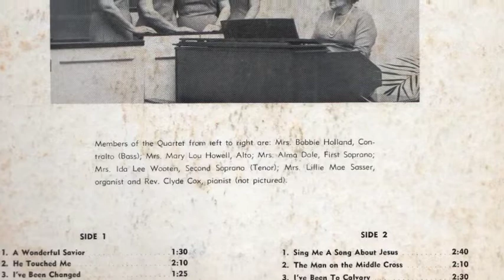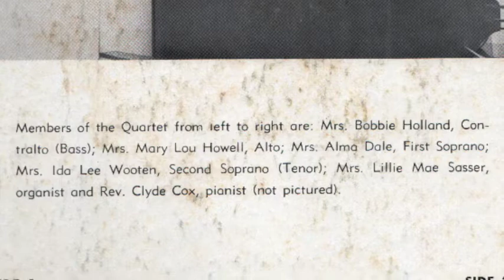1960s - Stoney Creek Ladies Quartet - Wayne Count, Goldsboro, NC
The Ladies Quartet of Stoney Creek Free Will Baptist Church in Goldsboro, North Carolina. Members included Mrs. Bobbie Holland (contralto/bass); Mrs. Mary Lou Howell (alto); Mrs. Alma Dale (first soprano); Mrs. Ida Lee Wooten (second soprano/tenor); Mrs. Lillie Mae Sasser (organist) and Rev. Clyde Cox (pianist).